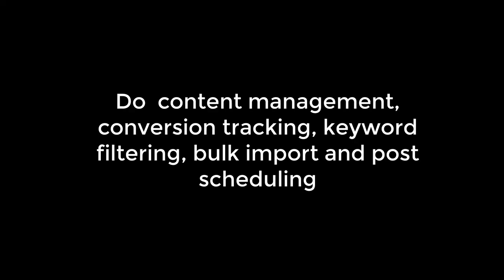5 Free Social Media Marketing Tools | That Rock Your Business or Blogger Traffic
The best social media management tools to use in 2020.

Make social media in 2020 easy to use and focus more on having more in-depth conversations with your audience by using social media management tools.

From posting content to community management to launching a podcast, succeeding in the modern digital marketing landscape can be incredibly time-consuming. One of the ways I’m able to stay active and engaged on several social media platforms is by using tools that offer insights or add automation in areas that can be time-consuming.